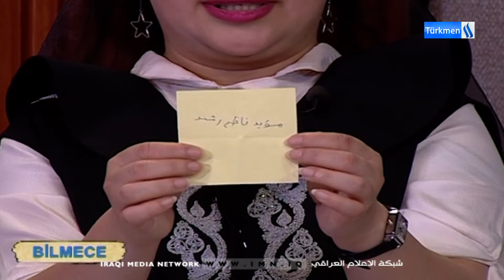BİLMEDE - BLM 30